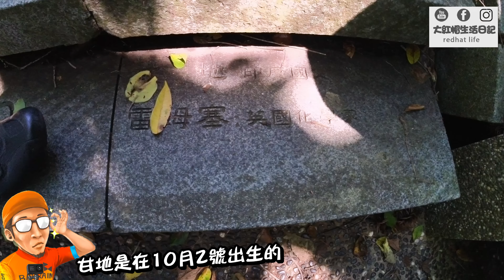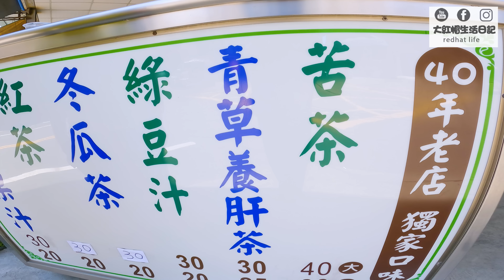【單車】騎日月潭一圈不到30公里/世界十大景觀自行車道殊榮/優美舒心的湖畔風景讓人流連忘返/大紅帽生活日記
惦念了很久
終於在今年的暑假
帶著黑糖體驗了日月潭環潭單車路線
曾獲得CNN評比為「世界十大景觀自行車道」
景緻果然令人驚艷
錯落的光影灑落在林間
蜿蜒起伏的公路畫出一道道
優雅的弧線
滾動的車輪在木棧道上
發出崩嘎崩嘎的聲響
回應著樹梢上響亮的蟬鳴
繪成了一幅繽紛的夏日風情畫

日月潭的美
深刻而悠遠
烙印在我的腦海中

美食資訊
許家涼水攤
埔里鎮西安路一段69號